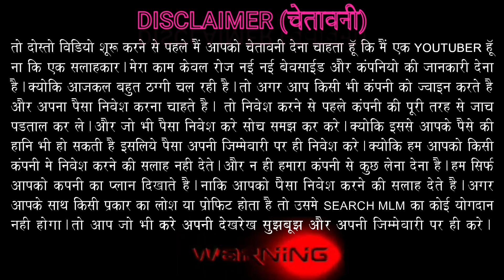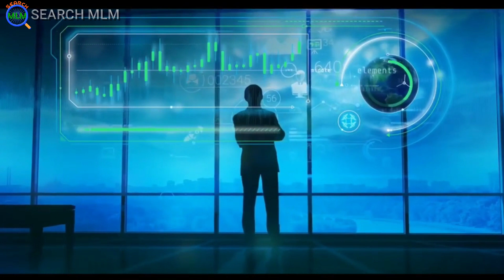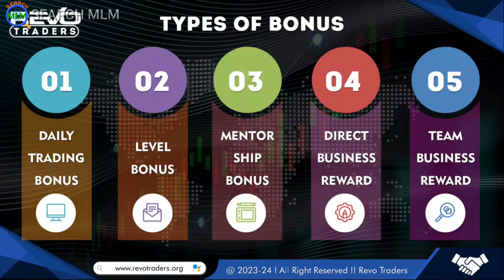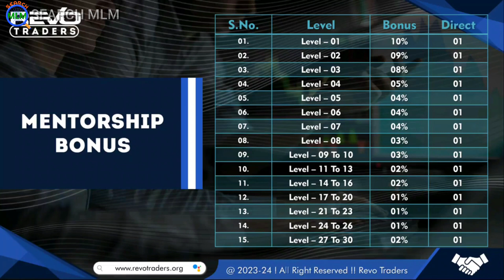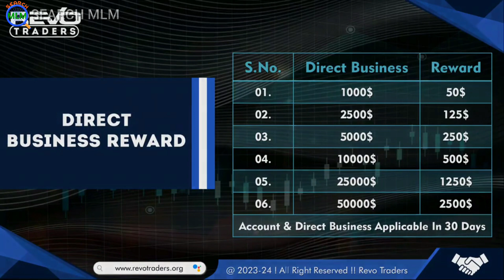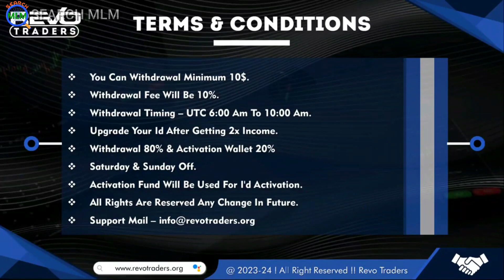Revo Traders MLM Plan in Hindi 2023 | Joining 50$ | M:-8449179703 | New Launch | Search MLM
Search MLM